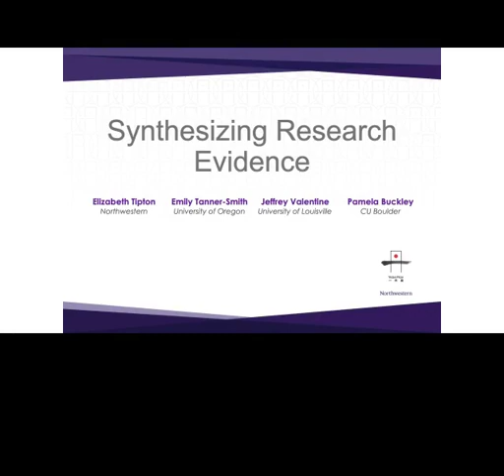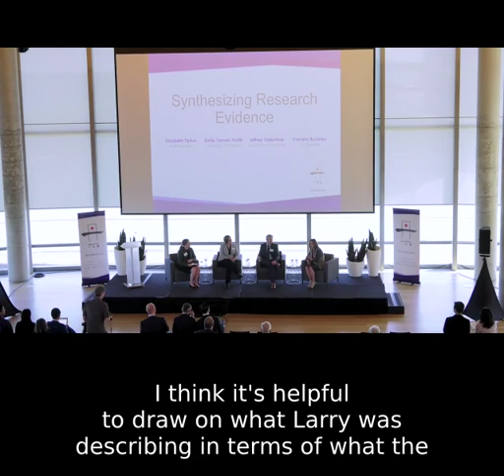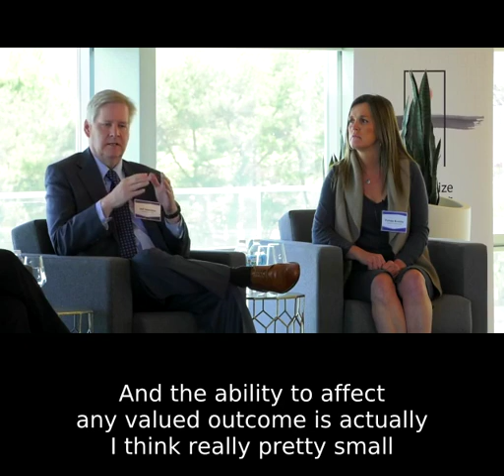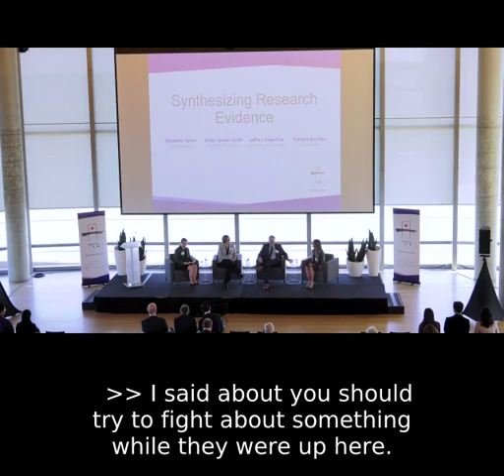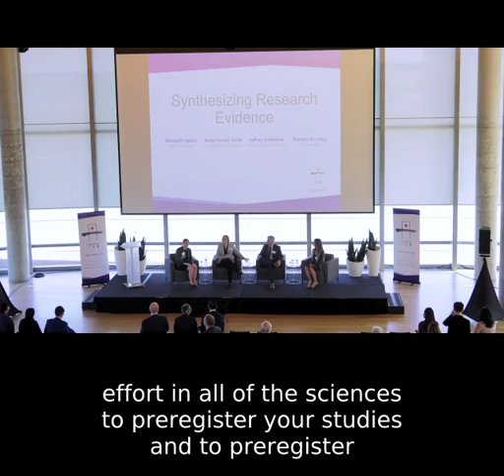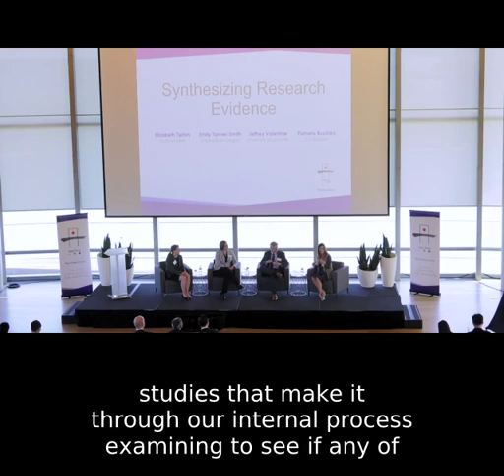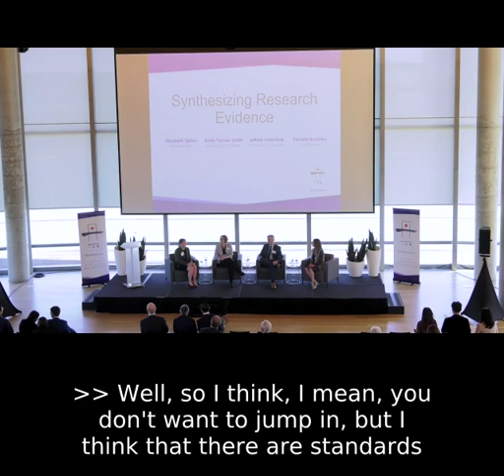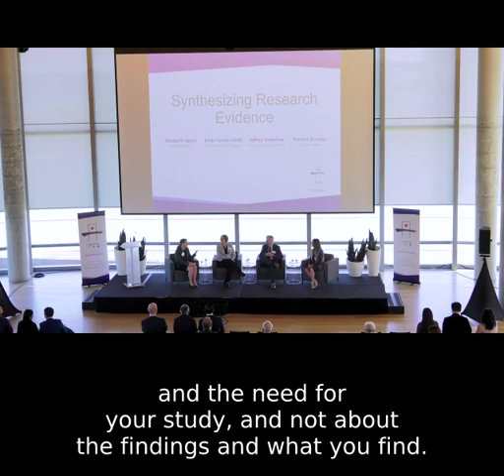3 // Panel 1: Synthesizing Research Evidence (English Captioned)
Panel 1: Synthesizing Research Evidence (video 3 - with English captions) from 2019 Yidan Conference at Northwestern University.